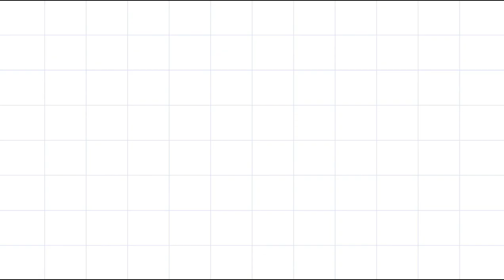USA fans at the Mall of Qatar (USA vs Wales) 21 Nov 22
USA fans celebrating and supporting their team for the 2022 FIFA World Cup at the Mall of Qatar near the game venue Al Rayyan Stadium. Really Festive and delightful to watch. Score for the game: USA vs Wales 1-1

Thanks to our friend Reham for the videos.